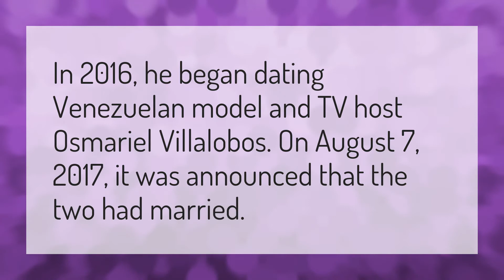Who is Juan Pablo dating?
Clare Crawley • Who is Juan Pablo dating?